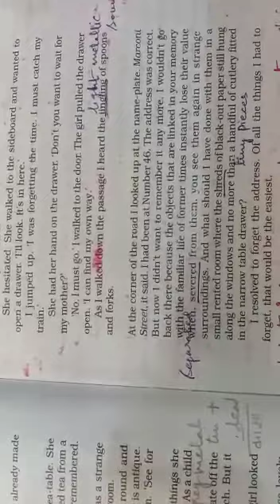Part-4 The Address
Video from Afshan